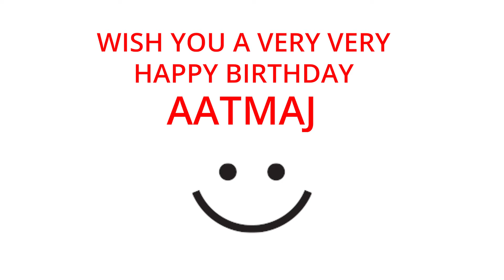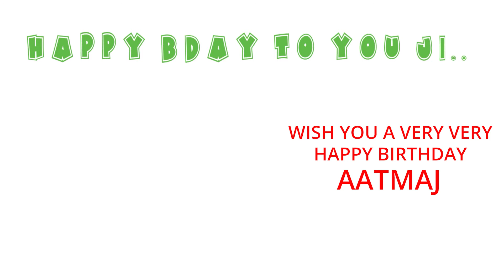Happy Birthday to Aatmaj - Birthday Wish From Birthday Bash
Hey Aatmaj!